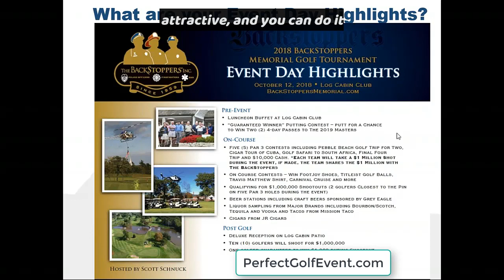New Golf Event Format Examples part 6 | Perfect Golf Event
Paul Courter, COO of Perfect Golf Event,  discusses examples of how new golf event formats are yielding terrific results. Part 6 of 7.

Paul has massive experience in running successful golf charity events. Please let us know if we can help,

Perfect Golf Event provides tournament-tested tools for a more successful golf event.  These tools allow the user to set up a custom event website in minutes and begin promoting a golf event. This is the perfect solution for event organizers managing a fundraising or corporate golf event.

Perfect Golf Event is positioned to help golf events raise more money and have a more successful event.

Less than 5% of golf events have a website!

Create a custom event website in minutes, upload lists and invite players and sponsors to register online, with tools to promote the event on Facebook and Twitter and even accept online donations.

Shop our Tournament Shop for unique Hole-in-One contests, Million Dollar Shots, Putting and Long Drive contests, Players Gifts, Prizes, Awards, Signs and Banners - all customized for your event.